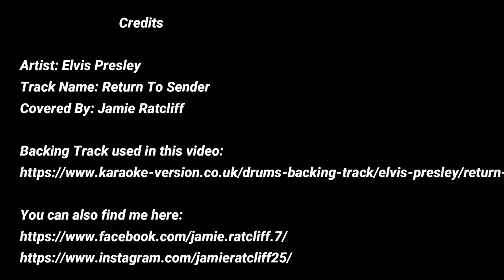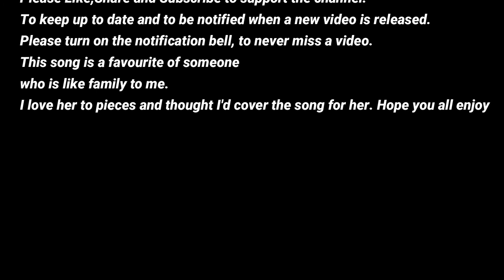Return to Sender By Elvis Presley (Drum Cover)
Thankyou so much for watching, hope you enjoyed it.
To keep up to date and to be notified when a new video is released.